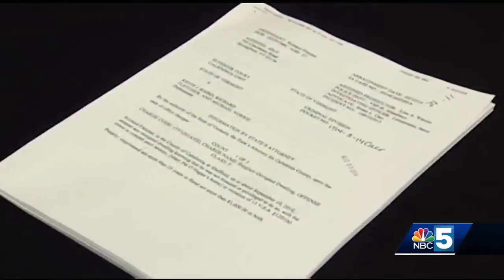Man linked to the murder of a Vermont grandmother will change his plea